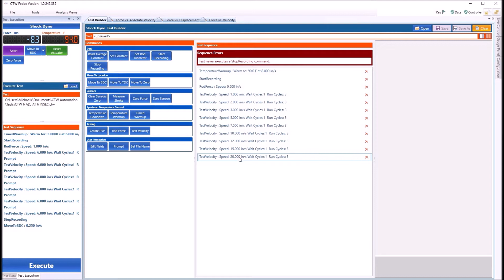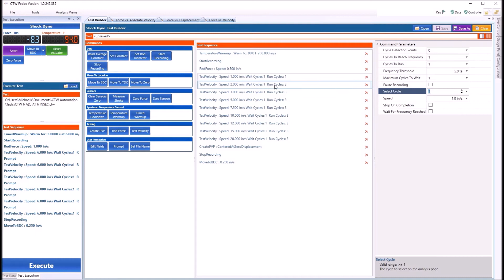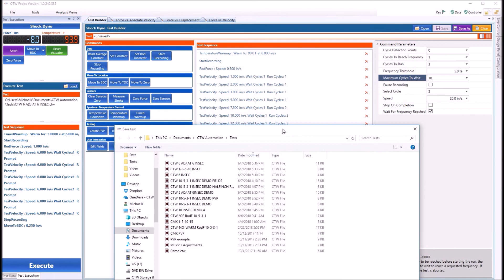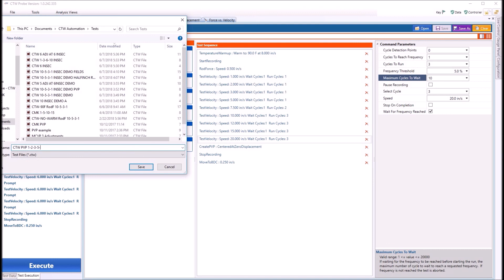CTW Presents - Probe Software Create a PVP Test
In this video we will show you how to create a mulit-speed test and turn it into a PVP using CTW Probe software for the shock dyno.